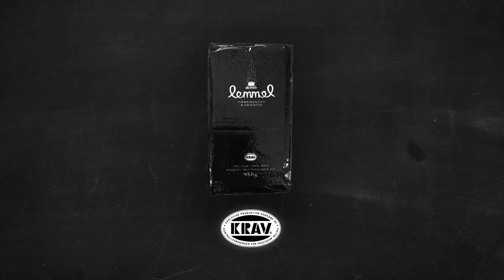Lemmel - ekologiskt kokkaffe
Det här är inte bara ett mörkrostat och välbalanserat kokkaffe av 100 % ekologiskt odlade arabicabönor. Lägg heller inte allt för stor vikt vid det KRAV-märke som signalerar att kaffebönorna fått växa och mogna utan konstgödning och kemiska bekämpningsmedel. Utan fokusera på smaken!

Det är en smaksensation som likt natt-dimman över en å långsamt försätter din själ i mörker.

Det är är världens bästa kokkaffe!